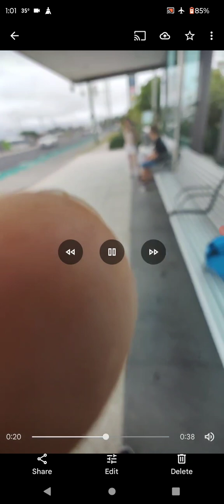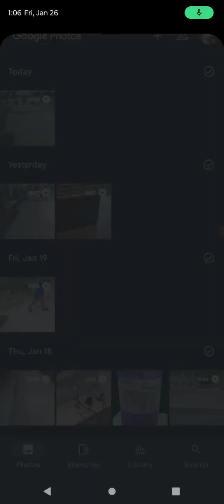HOW BAD IS MY GANG STALKING S4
Thumbnail too.. like AI coincidence.. yerrr everything's just happenstance